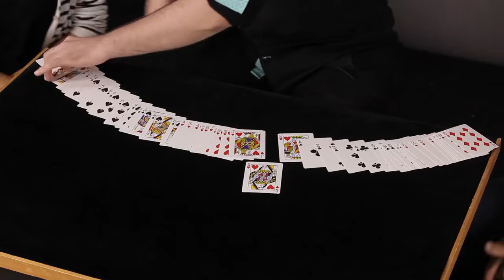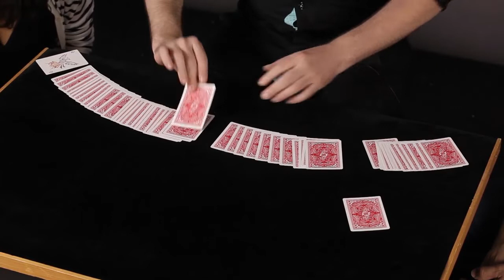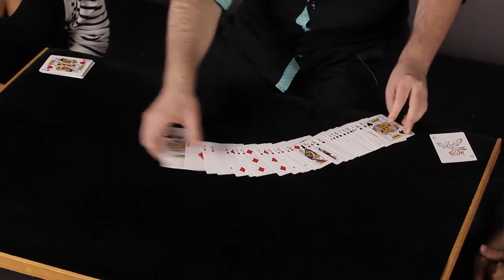Destiny Deck - by David Gonzalez - lepetitmagicien.com